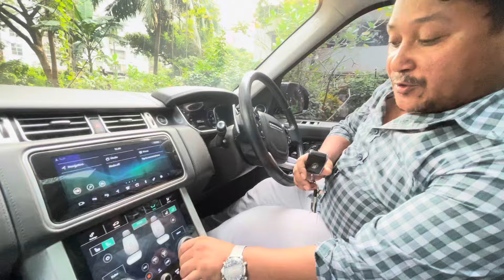RANGE ROVER VOGUE 2020 Registration 2022￼ Call Me +8801711192958-+8801790037888